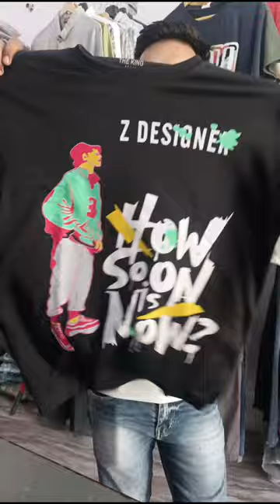Reasonable Price Sweatshirt in Meerut | Back Print Sweatshirt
Mickey Mouse Back Print Sweatshirt | Reasonable Price Sweatshirt in Meerut

khadi bhandar
Meerut cloth market